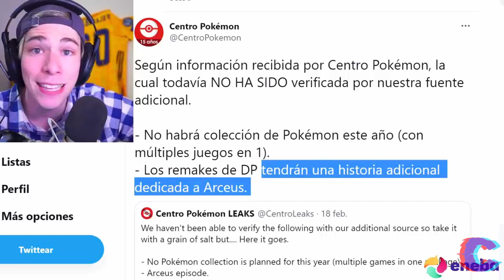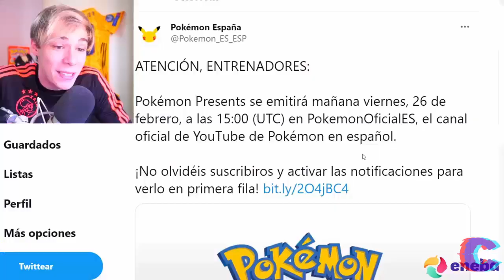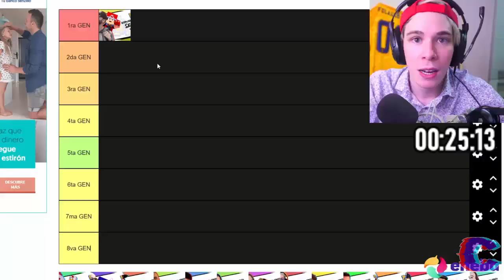Folagor diciendo “literal” y “literalmente” durante 2 minutos y 28 segundos.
Este vídeo no fue creado con motivos de desprecio, sino para entretener.

Es cierto que al principio me molestaba, pero pensé: No tiene por qué molestarme el que alguien exagere una palabra, eso es tonto xd.

También spameaba comentarios que decían lo siguiente: Fola puedes dejar de decir "literalmente" en casi todas las oraciones que digas?. Pero los comentarios fueron borrados porque tanto como a Fola como a los usuarios que los veían les molestaba. Todo eso terminó, almenos por ahora...

Así que a quien sea que vea este vídeo, mis más sinceras disculpas por haber actuado como un gilipollas. Aunque no haya sido la gran cosa xd.
Eso es todo. Pasen un buen día :)

Por cierto, el título no miente, Si quieren pueden tomar el tiempo para que vean que es verdad, el resto del tiempo es de la intro y el edit musical.